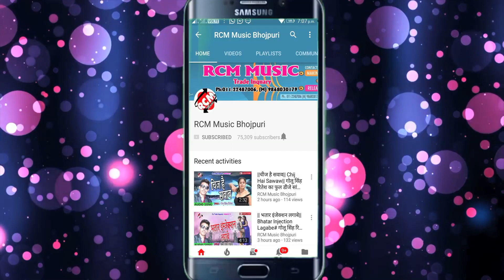|| भारत वायरस के चपेट में गया || जय पांडेय का 2020 का नया इंडिया लॉक डाउन स्पेशल सांग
Title: Bharat Virus Ke Chapet Me Gaya
Singer: Jai Pandey
Lable: RCM MUSIC
Lyrics: Krishna Tanha